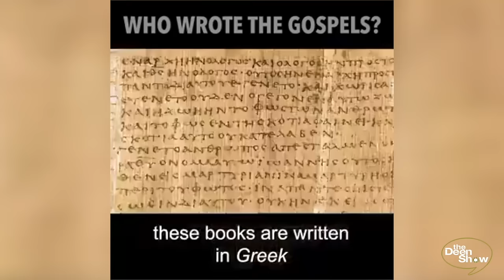LISTEN TO THIS Hollywood Actor Recite the Quran after HE TRIED SO HARD TO DISPROVE ISLAM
LISTEN TO THIS Hollywood Actor Recite the Quran after HE TRIED SO HARD TO DISPROVE ISLAM on TheDeenshow EP. 1034 with Drew Davis